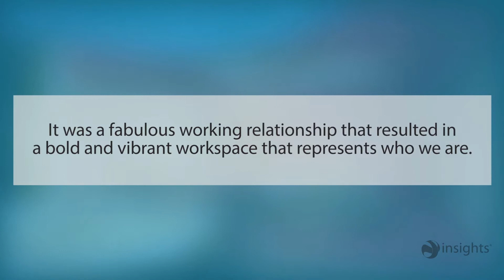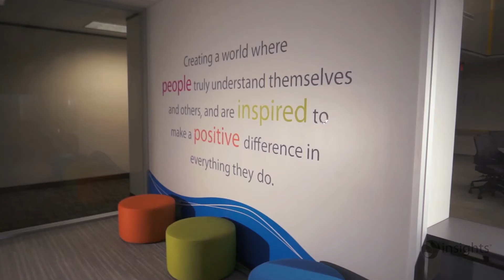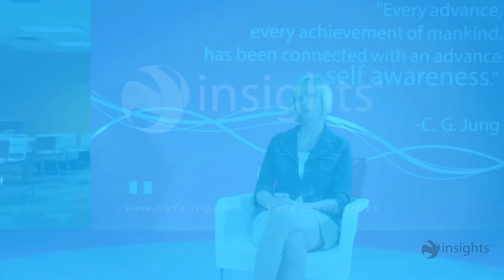Insights office in Austin, TX, truly reflects our company culture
We worked with NoackLittle to create an office space that reflects who we are as a company, what we're trying to achieve in the world, and just makes everyone happy - and maybe a little emotional.